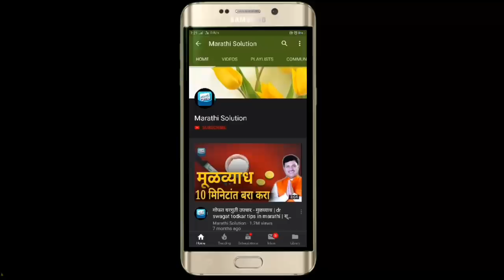घरगुती उपचार डॉ स्वागत तोडकर, dr swagat todkar health tips in marathi